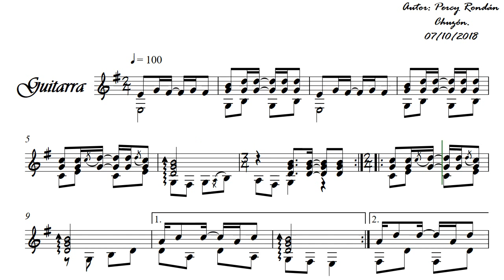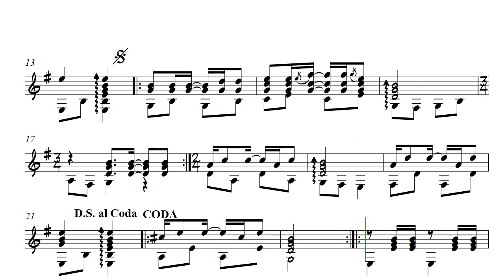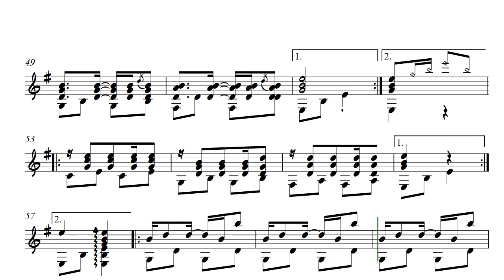Huayno N°1 - By Percy Chuzon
©PERCH33   Composicion dedicada para el maestro David Vega Rivera.